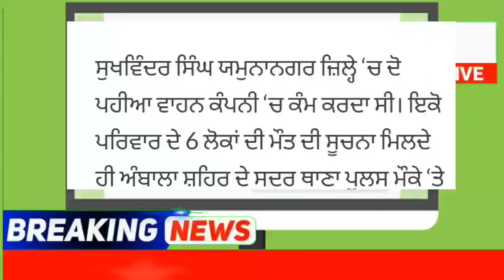punjabi news - punjabi news today live - punjabi news live - punjabi live news - punjab news